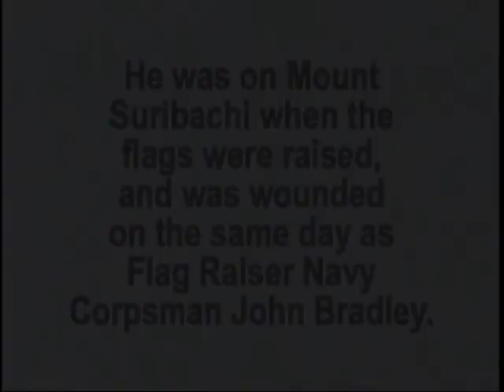HUTSELL, HARRY. WWII. USMC MACHINE GUNNER. IWO JIMA (2006)